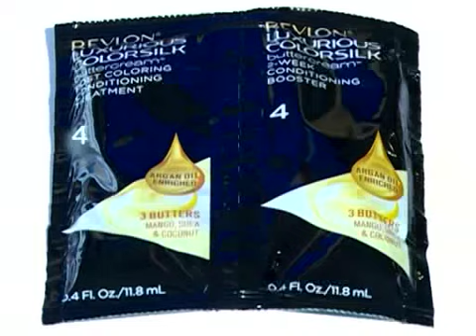Revlon Face2Face Hair Show #51